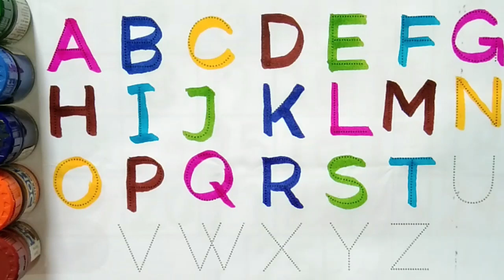One two three,Learn ABCD Alphabets,123 numbers counting,Shapes forkids and Toddlers,ABC for Kids-607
영어놀이] 아이들을 위한 ABC 알파벳 따
라 쓰기|알파벳배우기 I writing alphabet Learn ABCD Alphabets and numbers counting 123.Shapes for kids and Toddlers.
ABC English for Kids.Learn ABCD Alphabets and numbers counting 123.Shapes for kids and Toddlers.ABC English for Kids.
abcd nursery rhymes in English#abc nursery rhymes abc #123 englishspeaking englishlearning phonics_song abc123 abcdsong
abc learning for toddlers english
abc coloring and drawing
abcd learning
abc colors shapes and numbers
learn alphabet a to z coloring and
drawing
abc song counting numbers